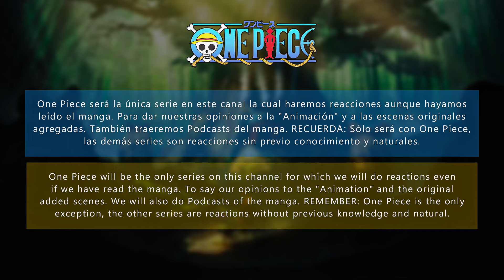Esto es hermoso, pero... | One Piece 1026-1028 | Reacción + Análisis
Title 17, US Code (Sections 107 through 118 of the copyright law)
• The purpose and character of the use of the material corresponds to the objective of review... criticism, analysis & commentary. We do not own the anime. We do not intend to infringe copyright. We only use small fragments. Our content does not affect the normal distribution or exploitation of the original work.